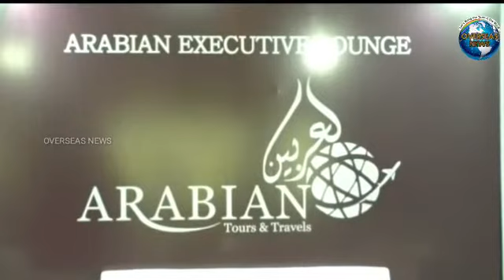First of its kind Hajj Umra Expo 2018 held in Telangana | Overseas News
The three day Haj and Umrah Expo held from March 24 to March 26 at KLCC Convention Hall, Shamshabad and concluded on Monday. Representatives of almost 65 companies including Travel Agencies, Hotels, IT service providers, Umra Groups, Mobile Companies, Transport companies and others attended the event.